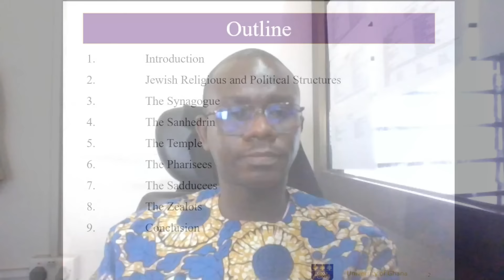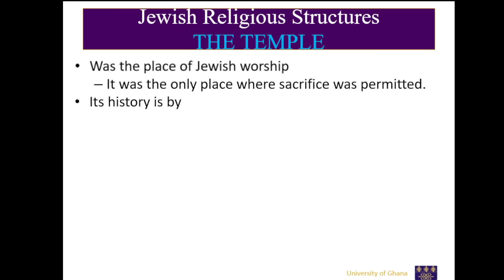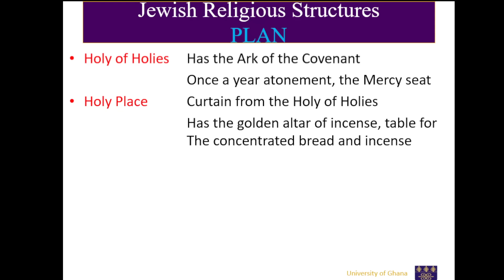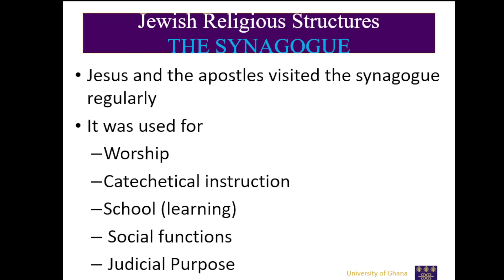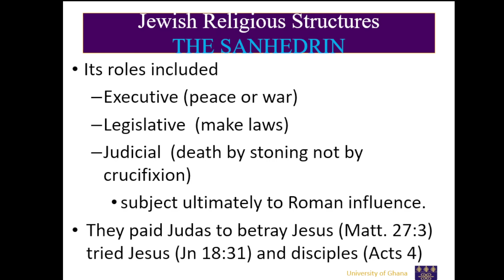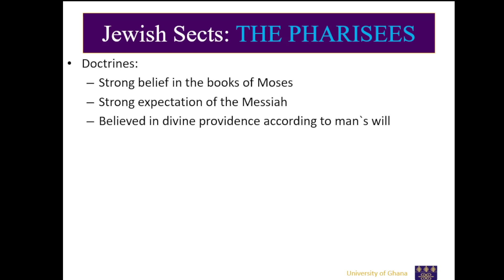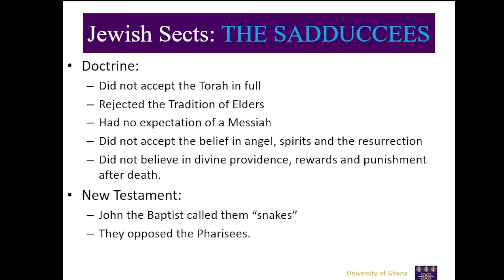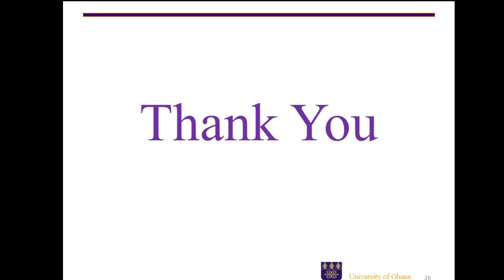2024- SOCIAL AND POLITICAL WORLD OF JESUS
Your questions are also welcome in our comment section.